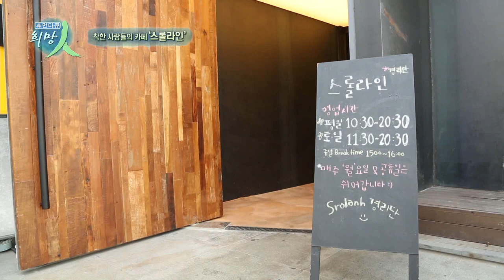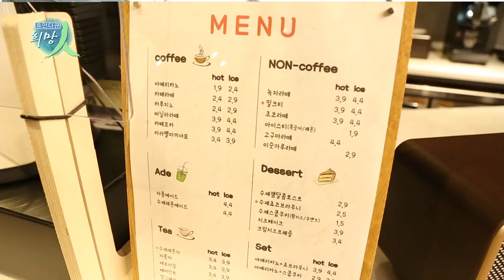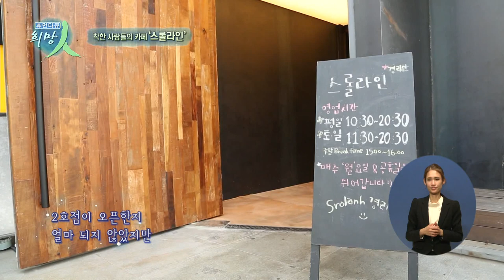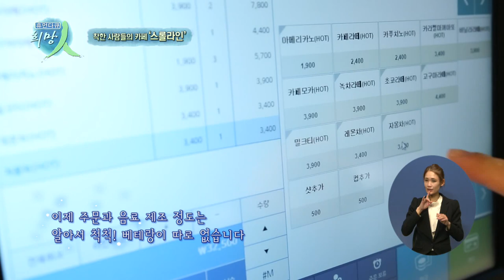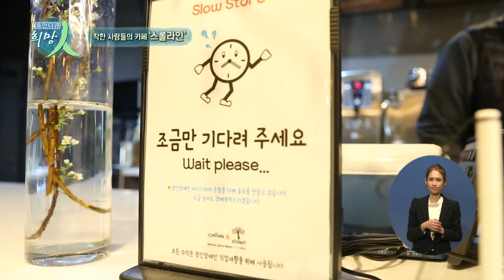[복지TV 휴먼다큐 희망인 144회 착한 사람들의 카페 '스롤라인']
착한 사람들의 카페 '스롤라인' 편 입니다!
(연출 : 김태호)

향긋한 커피향☕️과 어우러지는 예쁜 꽃들을🌼🌸 보며
마음까지 힐링 할 수 있는 이 곳, 스롤라인!

꽃과 식물, 커피가 어우러진 아름다운 공간 '스롤라인'은
정신장애인들에게 취업의 기회를 주고

지역사회에서 의미있는 삶을 살아갈 수 있도록 지원하는
직업재활시설입니다 ^^v

이번에 '스롤라인 2호점'을 개점했다는 소식을 듣고!
휴먼다큐 희망인에서 직접 촬영을 해봤습니다!!! 📷📷📷
(커피/쿠키 진짜 맛있습니다,,,,b)